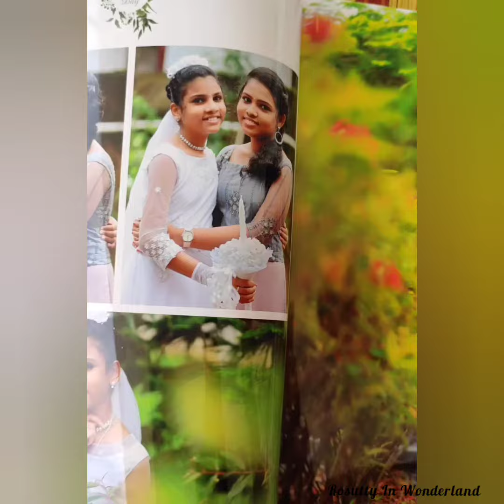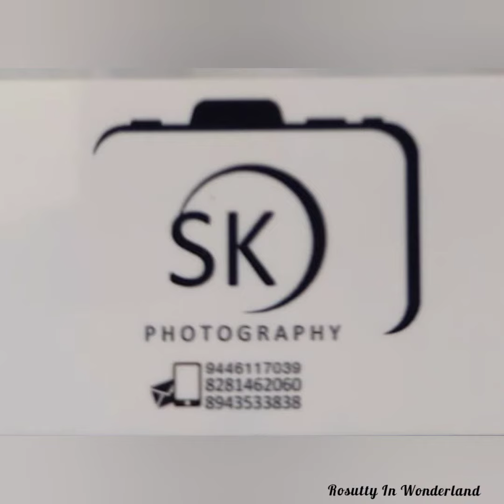' First Holy Communion " Album " | Rosutty In Wonderland | 🕊️( part : 2 )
My First Holy Communion Album is Released .❤️

First Holy Communion on 28|8|21 💟

First time on YouTube Album video of first holy communion.

FIRST HOLY COMMUNION 🕊️PART 2
 Sorry friends 🙏🏻for Posting the part 2 late

Photography and Album by
SK photography  ( Sarath kannan )

We can meet with a new video so far 😊❤️